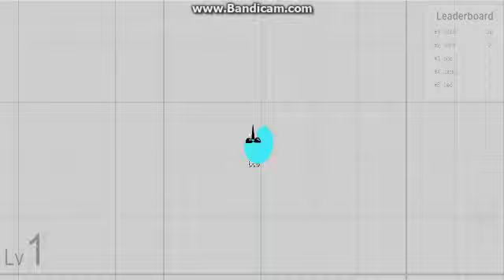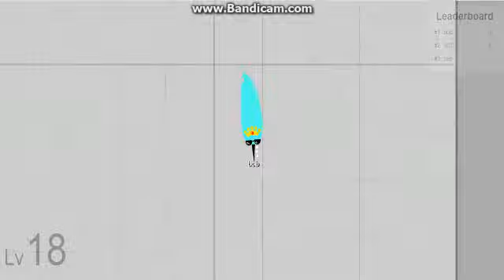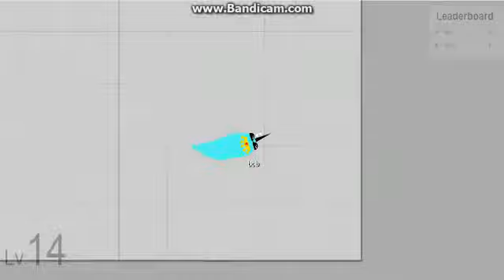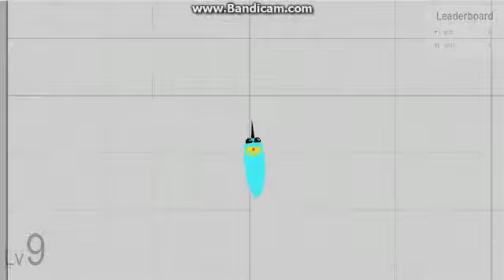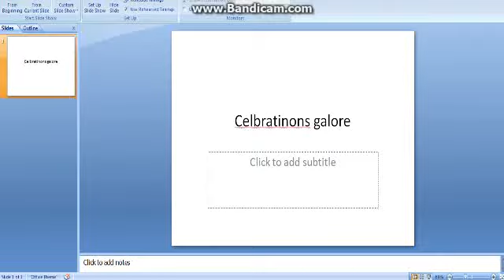Narwhale.io part 2. party time